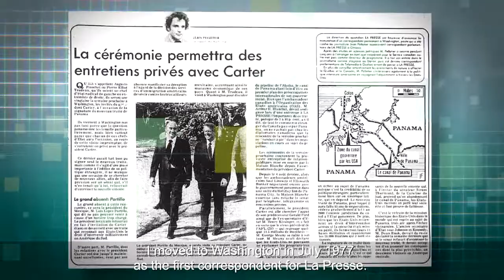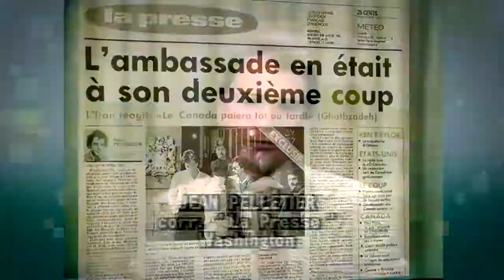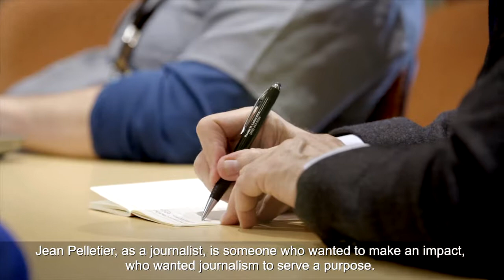CJF Lifetime Achievement Award to Jean Pelletier - By Michel Cormier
Toronto, June 8, 2017 - Michel Cormier presented the CJF Lifetime Achievement Award to Jean Pelletier, director of television current affairs and documentaries for Radio-Canada, in recognition of an extraordinary career as a reporter, editor, producer and journalism trailblazer--in both print and broadcast.